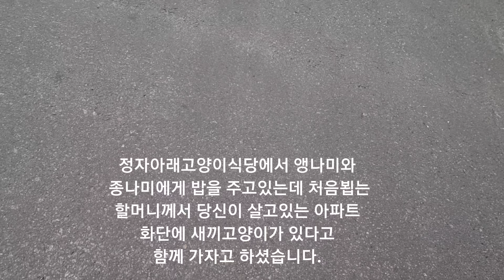세상 혼자 살아가야했던 새끼고양이(생후한달추정)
멍냥쉼터는 집사홀로 길고양이들을 구조후 돌보고 있는 곳이랍니다.
현재 임보냥 한마리 포함 9마리가 생활중에 있으며,
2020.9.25일 태어난 배트맨과 엄지는 가족을 찾아주기위해 고양이카페 마이펫프렌즈에 2월20일경 위탁해놓은 상황인데 아직까지도 찾는이가 아무도 없습니다.
6월까지도 가족이 나타나지 않으면 멍냥쉼터로 되돌아와야 합니다.
그럼 11마리가 됩니다.
멍냥쉼터는 원룸형태라 아이들이 좋은가정으로 입양을 가야 나름 생활할수 있는 공간인데
안타까운 현실입니다.
집사가 능력이 없다보니 불쌍한걸 외면못해 구조는 했다지만 입양이 너무 안되다보니
힘이든건 사실입니다.